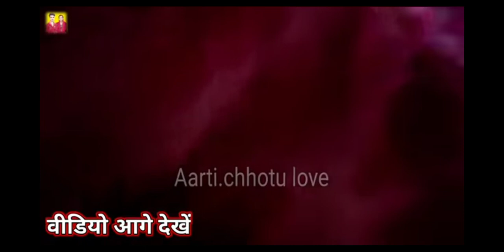बेहोश हो गई हैं आरती पता नहीं आप लोग वीडियो में देखिए #?